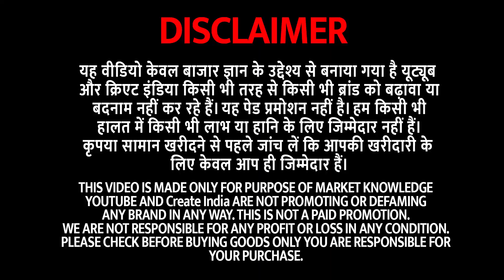Cheapest Unique Smart Gadget SALE | Rs. 5 | all india Delivery | 1st time Ever seen Wholesale Market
ADDRESS:-C-7/68-69,Sector-7 Rohini
New Delhi-85
Metro- Rohini East

In this video we cover Tropics :-

अपनी दुकान की video बनवाने के लिए हमें whatsapp msg या call करे (Raj)- 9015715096, (Naveen)-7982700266

______________ ____Disclaimer_________________

_____________ _____WARNING_________________